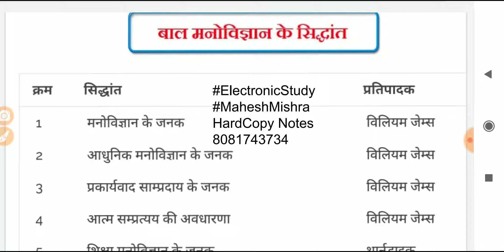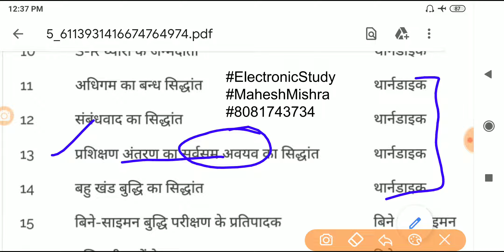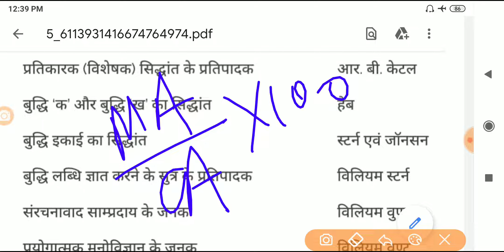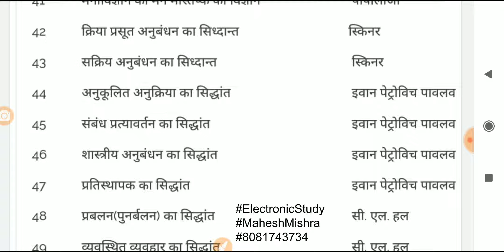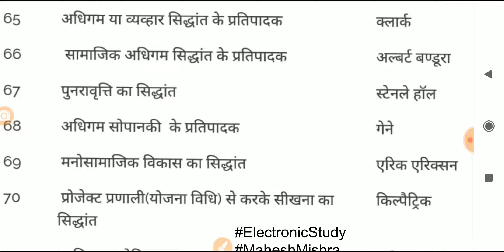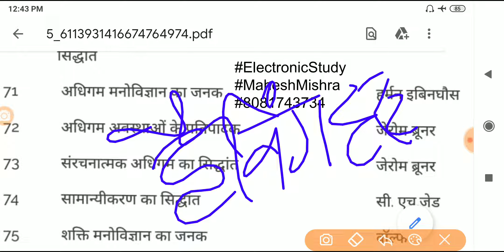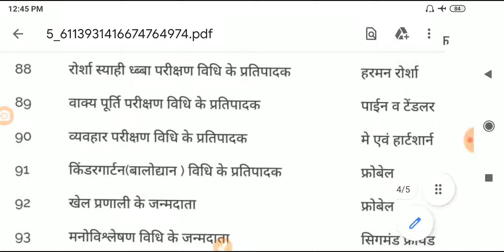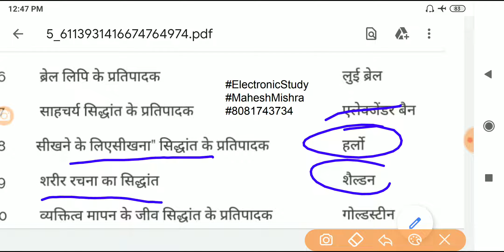मनोविज्ञान सिद्धांत व मनोवैज्ञानिक सुपरहिट विडियो manovigyan siddhant CDP Principles